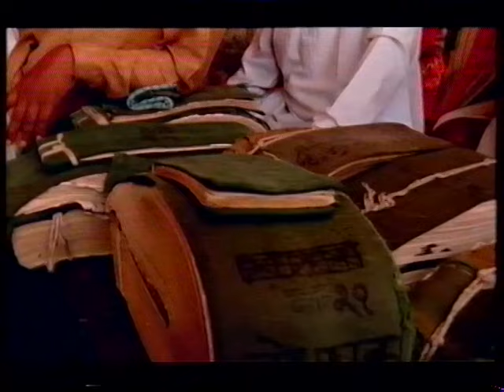Indian Journeys - William Dalrymple EPS Shiva's Matted Locks 1998 / 2006 (edit) dir. Hugh Thomson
Indian Journeys
Presented by William Dalrymple
1998 / 2006
BBC / Icon Films (Grierson Award for Best Documentary Series)

EPS - Shiva's Matted Locks
Pilgrimage to the source of the Ganges.
(audio edited)